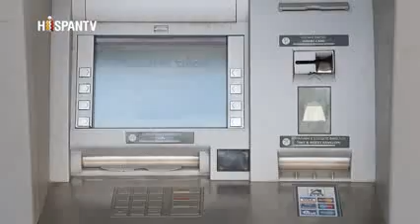youtube com ▶ Bancos griegos están preocupados por fuga de capitales YouTube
Gran inquietud causa al Gobierno griego la fuga de capitales de los bancos. Algunos expertos destacan que la inestabilidad política y las nuevas medidas de austeridad pueden provocar aún mayores problemas en los bancos.
La fuga de capitales sigue siendo un problema serio, que deben afrontar los bancos en Grecia. A causa de la crisis económica y del miedo que tiene gran parte de la población, miles de ciudadanos continúan retirando sus depósitos.